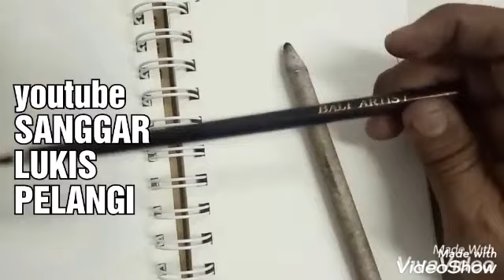how to draw, shading and blending beautiful girl with pencil CONTE II easy drawing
drawing tutorial how to draw beautiful face step by step
This time i gonna show you girl drawing without timelaps..